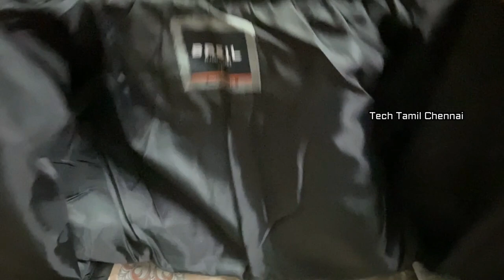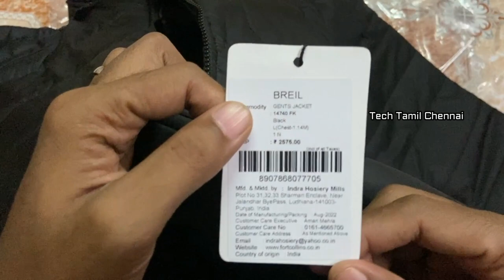Breil Rain & Weather Coat Just ரூ.674 /- மட்டுமே on Flipkart.....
In this video about : Breil by Fort Collins Rain & Weather Coat Just ரூ.674 /- மட்டுமே on Flipkart. Big Billion Days